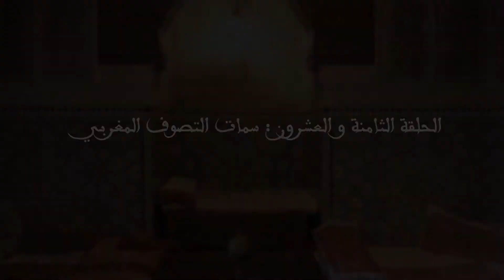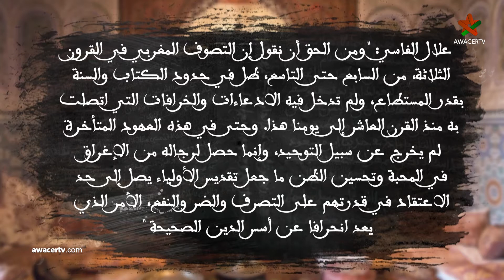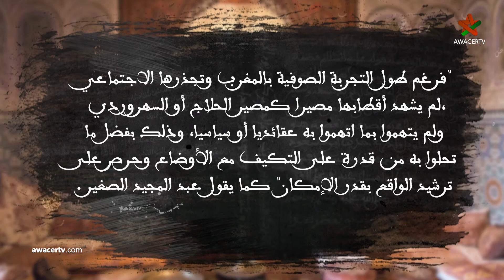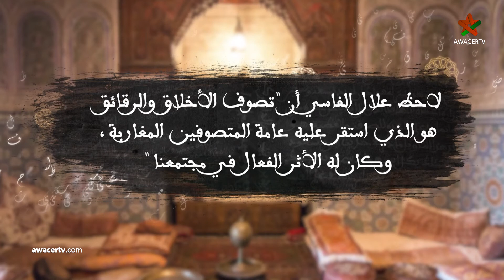"سمات التصوف المغربي"الحلقة الثامنة والعشرون من برنامج "التدين المغربي".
"سمات التصوف المغربي"
الحلقة الثامنة والعشرون من برنامج "التدين المغربي".
من تقديم : الدكتورة جميلة تلوت.